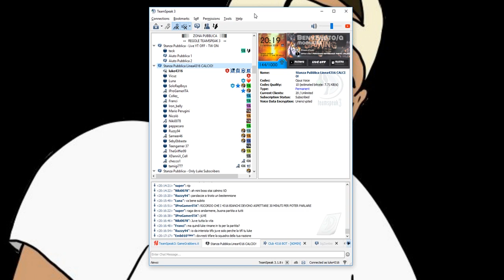Juventus - Tottenham | In DIRETTA nel ts3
Ip: luke4316.gamehosting.it
Ts3 Pubblico: luke4316.gamehosting.it

Casella postale:
Luke4316
20025 Legnano (MI)

Ringraziamenti:
Giuseppe Eletto per la creazione dell'app